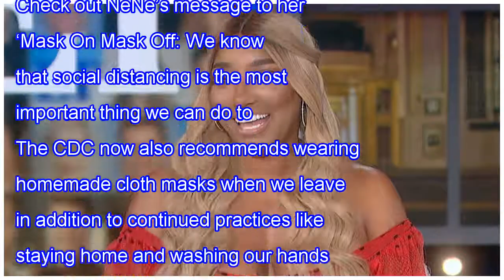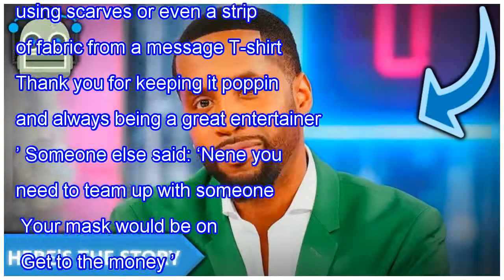NENE LEAKES SHARES PRECIOUS ADVICE FOR HER FANS REGARDING THE GLOBAL CRISIS